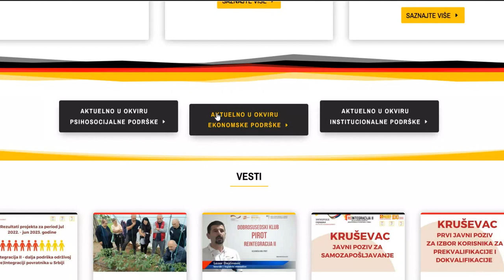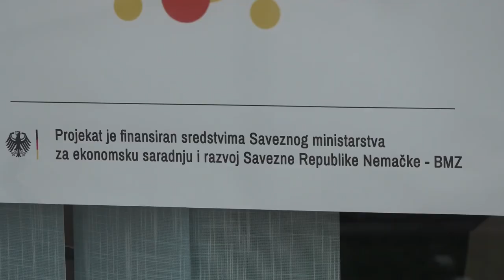DO 7. JULA JAVNI POZIVI U SKLOPU PROGRAMA REINTEGRACIJA 2